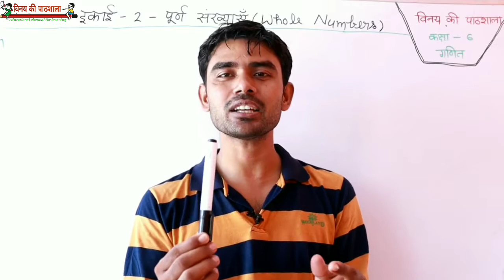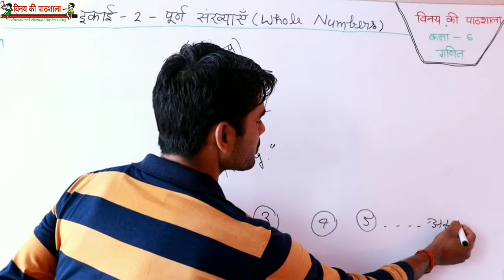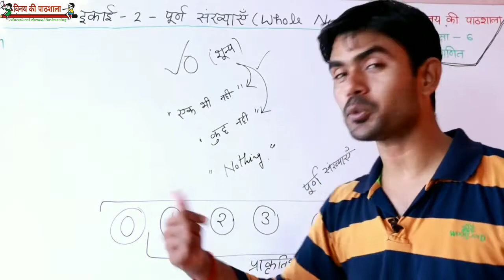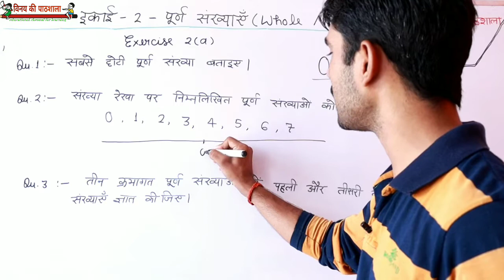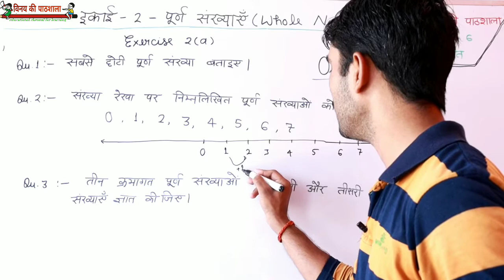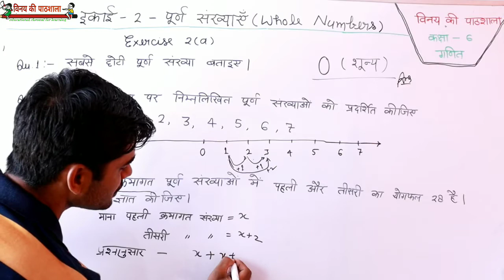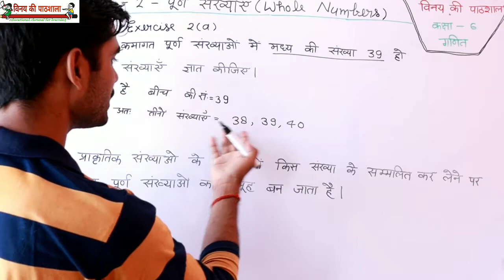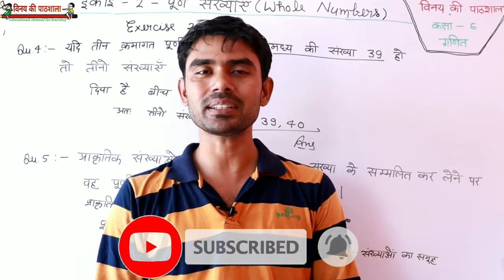कक्षा 6 गणित पूर्ण संख्याएँ exercise 2a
उत्तर प्रदेश की कक्षा 6 गणित की इकाई - 1 से इकाई - 8 की समस्त वीडियो के लिंक नीचे दिए गए है।...

कक्षा 6 गणित अभ्यास 3B पूर्णांक

Class 6 गणित इकाई 7 ज्यामितीय अवधारणा 【complete unit】

कक्षा 6 गणित अभ्यास 10【 C 】| म०स० निकालने की गुणनखंड व भाग विधि👇👇👇

कक्षा 6 गणित अभ्यास 10【 D 】| ल०स० निकालने की गुणनखंड व भाग विधि 👇👇👇